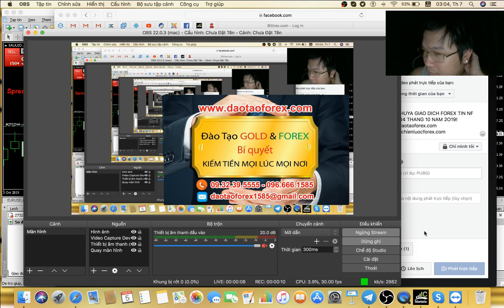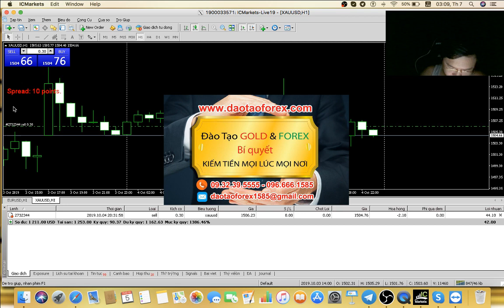TRADER VIỆT TIN Non Farm CÙNG THẦY TRẦN QUỐC MINH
Thầy Trần Quốc Minh với những kiến thức được minh chứng bằng thực tiễn giao dịch Forex live trực tiếp, đây là những giá trị của thầy Trần Quốc Minh chia sẻ với các trader Việt đồng hành cùng với thầy. Ngoài thầy Trần Quốc Minh ra, không một ai trên thị trường Forex này giám chứng minh thực tiễn như thầy.
TRADER VIỆT DUY NHẤT GIÁM KHẲNG ĐỊNH GIÁ TRỊ BẰNG THỰC TIỄN LÀ TRẦN QUỐC MINH
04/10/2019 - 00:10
Và hôm này ngày 04 tháng 10 năm 2019, thầy Trần Quốc Minh cùng các trader Việt đã tin tưởng đồng hành cùng thầy, trong nhiều năm qua trực tiếp giao dịch Forex tin Non-Farm. Đây là những khoảng thời gian mà trong nhiều năm qua của cả một quá trình phát triển. thầy Trần Quốc Minh đã nỗ lực chia sẽ để chứng minh giá trị kiến thức của mình cho học viên nhìn nhận, và đánh giá trực tiếp trên thị trường Forex cho các trader Việt tin tưởng đồng hanh cùng thầy Trần Quốc Minh.

Trader Việt tham gia thị trường Forex cần hiểu rằng, tất cả mọi giá trị trên thị trường Forex đều cần phải được chứng minh bằng thực tiễn, chính giá trị của thực tiện giao dịch Forex live mà người thầy phải làm cho học viên thấy được, đó mới là giá trị để đánh giá vầ thước đo năng lực của chính người thầy dạy Forex đó.
Mời các trader  theo dõi các trader việt đang đồng hành cùng thầy Trần Quốc minh trên thị trường Forex, giao dịch tin Non-Farm ngày 04 tháng 07 năm 2019 này, để trader có thể thấy rõ mọi giá trị thực tiễn trên thị trường Forex được vận dụng là thế nào.
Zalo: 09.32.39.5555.